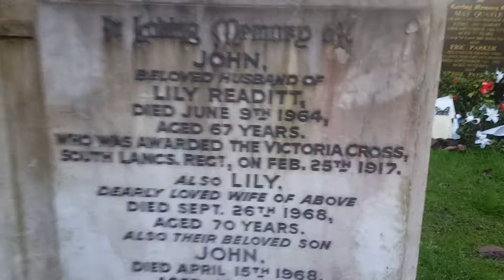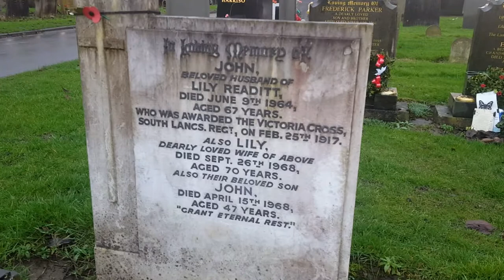John Readitt VC grave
John received a Victoria Cross medal for bravery. Please learn more about him and see photos of his grave here:-